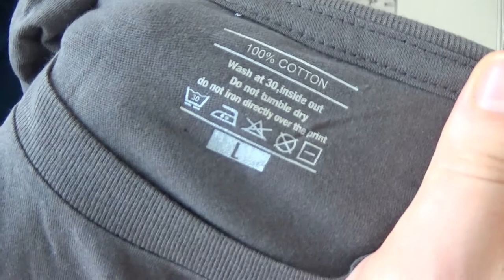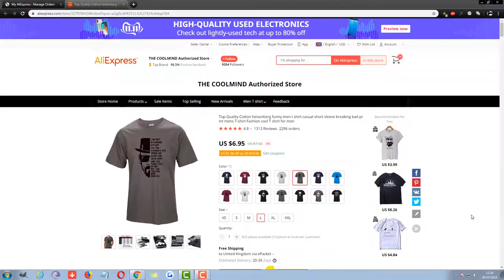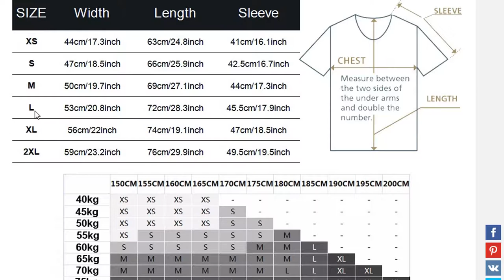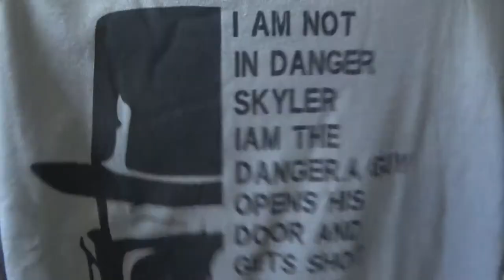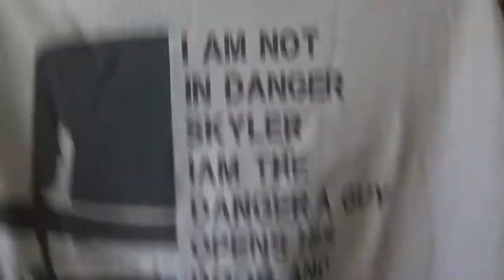Breaking Bad T Shirt From Aliexpress : Did it fit?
I got myself a breaking bad t shirt from aliexpress and in this video i show you the quality and whether or not it fitted as it should have.

The size guide is really quite a simple thing to follow - I show you in the video how it works.

If your a breaking bad fan like i am you will probably like these t shirts especially with them being a good price for decent quality. If i could i would buy all the breaking bad t shirts and wear them every day.